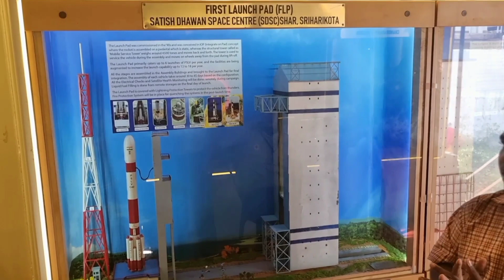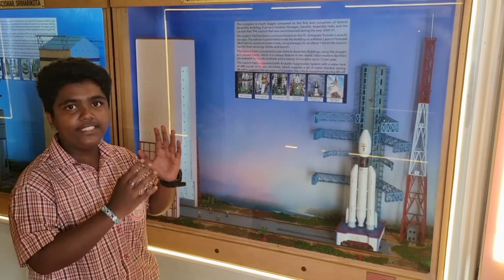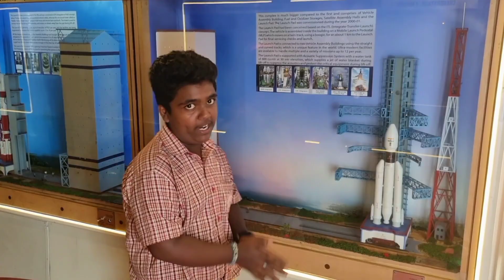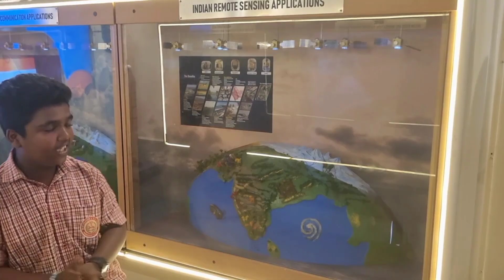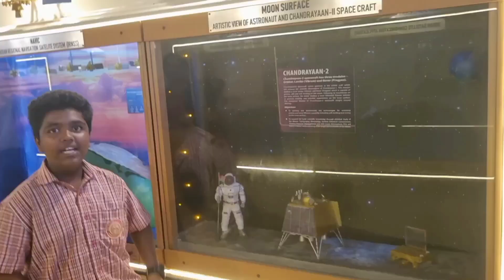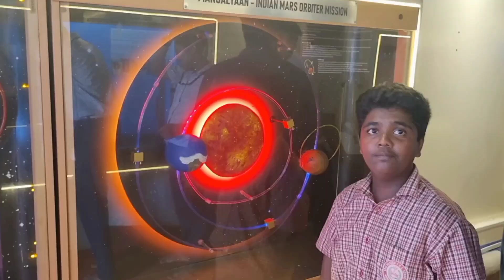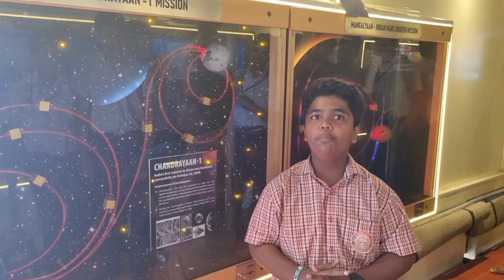അമ്പോ ISRO വണ്ടി സൂപ്പർ | ISRO EXHIBITION VEHICLE IS SUPER 🇮🇳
ISRO is the most important in india.
ISRO : INDIAN SPACE RESEARCH ORGANIZATION.